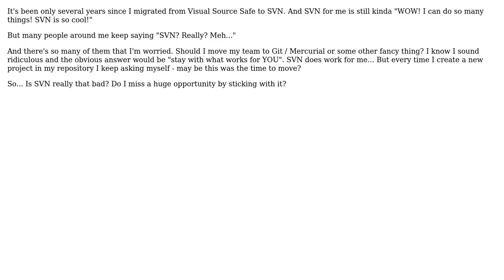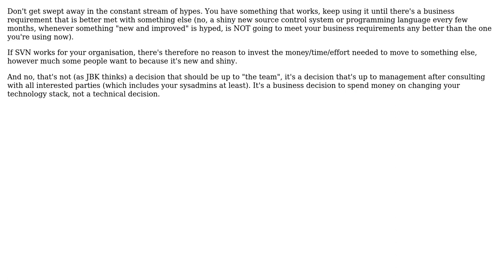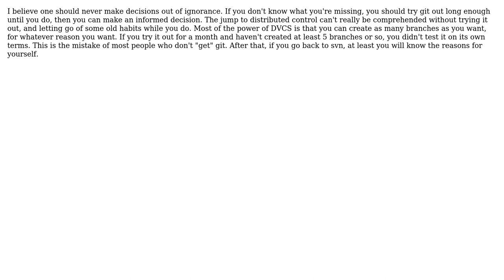Software Engineering: Is SVN out of style? (4 Solutions!!)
Software Engineering: Is SVN out of style?

With thanks & praise to God, and with thanks to the many people who have made this project possible! | Content (except music & images) licensed under CC BY-SA | Music | Images & others | With thanks to user William Pietri user Mason Wheeler user Karl Bielefeldt user jwenting user jitbit user FrustratedWithFormsDesigner and the Stack Exchange Network Trademarks are property of their respective owners. You are responsible for your own actions.